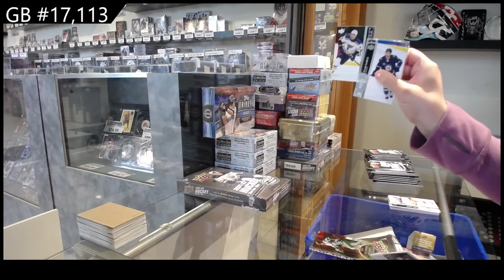21-22 Upper Deck Series 1 Hockey 2 Box Break - C&C GB #17,113